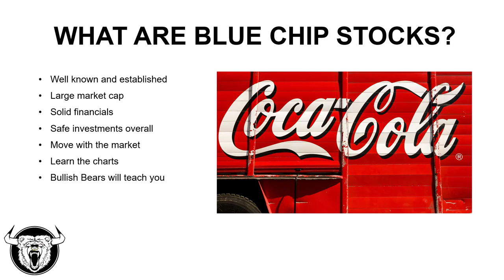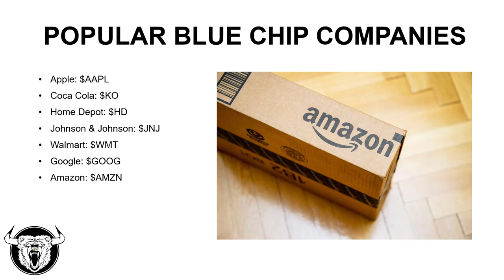What Are Blue Chip Stocks?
What are blue chip stocks? They are established companies that generally have a large market cap and solid fundamentals. Some of the most popular symbols are Apple: $AAPL, Coca Cola: $KO, Johnson & Johnson: $JNJ, Google: $GOOG, Microsoft: $MSFT, and Amazon: $AMZN. Take our swing trading course

Join the Bullish Bears Trading Community and Receive:
• Trading Courses
• Trade Rooms
• Live Streaming
• Watch Lists